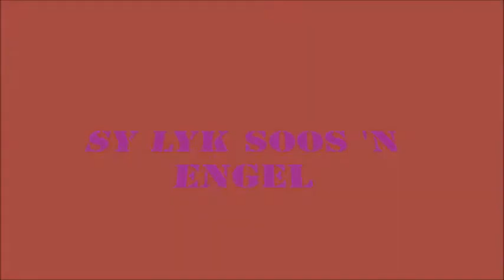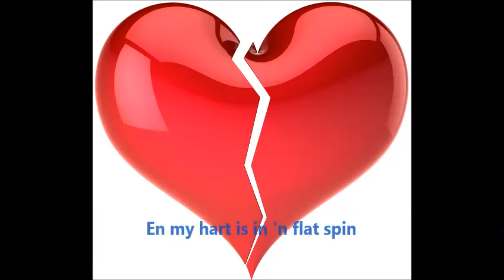Sy Lyk Soos 'n Engel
Hiers 'n lekker afrikaanse goue sokkie treffer vir die gene wat 'n geneigdheid het om sulke vorm van vermaak te geniet. As die nie vir jou wil laat 'n brannewyn gaan kry nie dan weet ek nie wat sal nie.